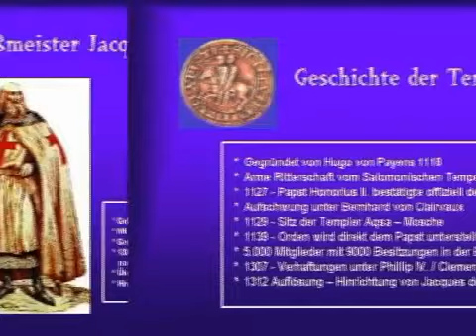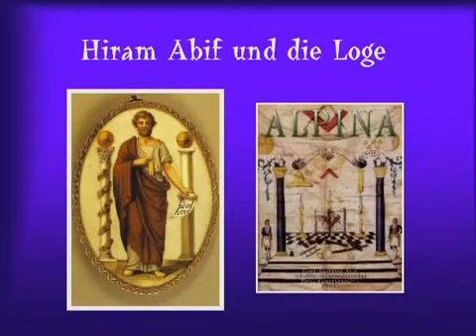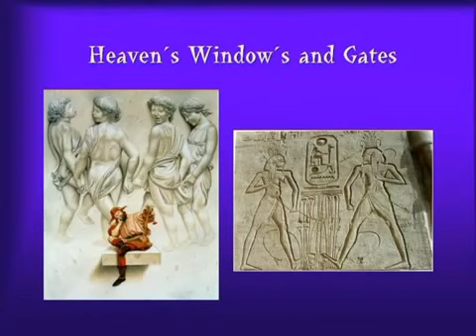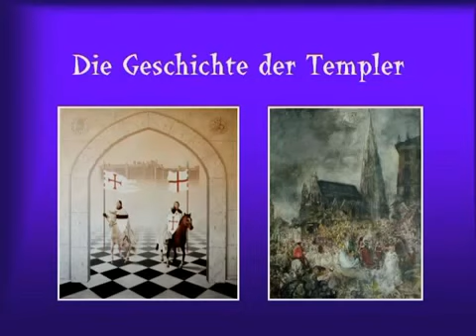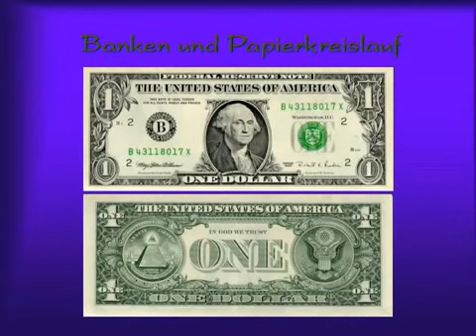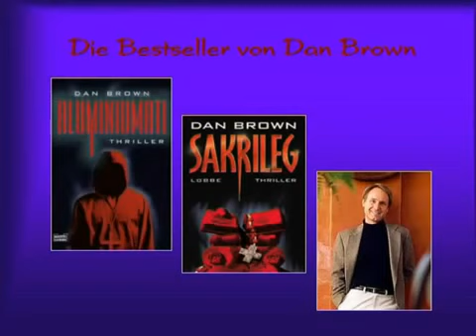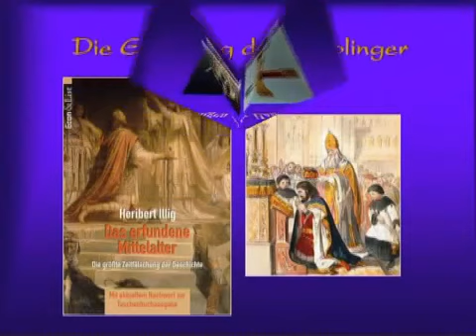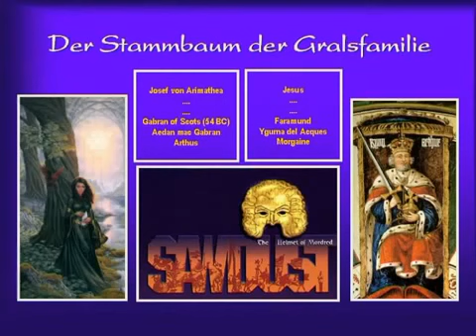Das Vermächtnis der Templer - Maria Magdalena und der heilige Gral - Vortrag Wolfgang Wiedergut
Der heilige Gral und die Templer

1118 von Hugo von Payens  gegründet, wirkt der Einfluss des Ordens der Templer bis heute auf die Geschicke der Welt. Immer wieder fällt dieser Name im Umfeld von Logen und Weltpolitik.
Welche Rolle spielen die Templer in der Geschichte Europa´s wirklich und
welche Geheimnisse hüten sie?
In welchem Verhältnis zu den Templern steht Maria Magdalena?
Wer waren die Merowinger und inwieweit spielen ihre Erben bis heute politisch  noch eine Rolle?
Gibt es einen Schatz der Templer und was hat die Gralslegende damit zu tun?

Geschichte der Templer
Templer und die Freimaurer
Der heilige Gral und seine Erben
Maria Magdalena und die Merowinger
Die 33 Grade des schottischen Ritus
Die Öffnung der Bundeslade
7 Siegel - 7 Dimensionen
Logen und Wassermannzeitalter